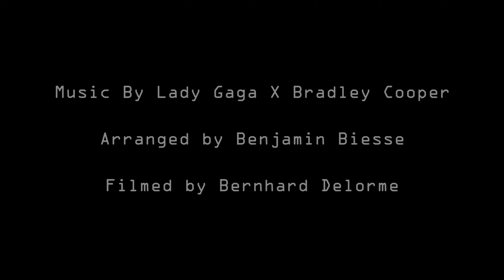Lady Gaga X Bradley Cooper - SHALLOW [ GUITAR COVER ]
[ BENJAMIN BIESSE LINK ]